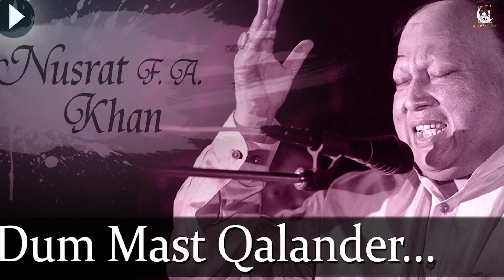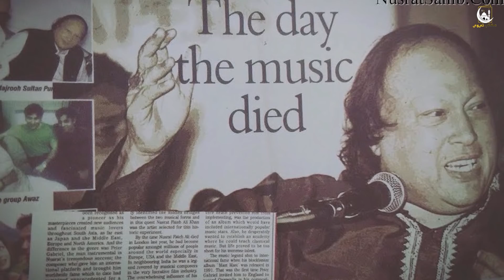Tomb Of Nusrat Fateh Ali Khan And Biography || Maktab Tv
Maktab Tv